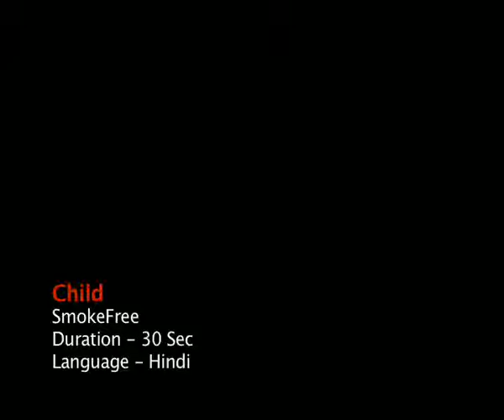India - Child (Hindi)